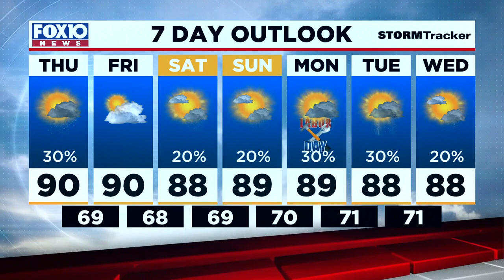News Now Update for Thursday Morning Aug. 2, 2021 from FOX10 News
A car slams into a gas station on Airport Boulevard; Meteorologist Michael White has the latest on the tropics.